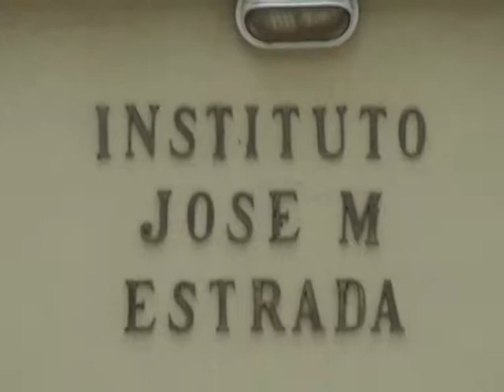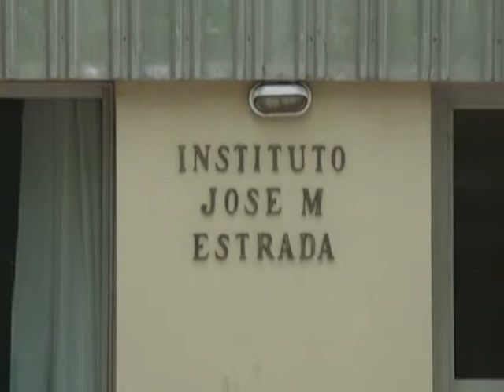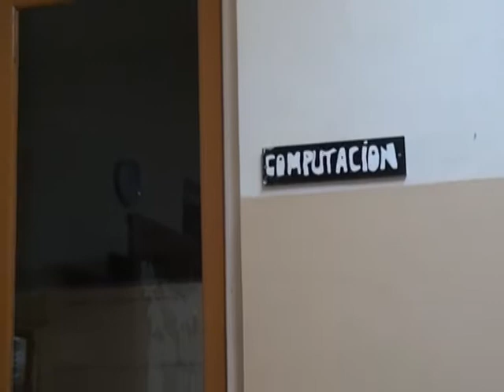NANCY SANTARELLI - INST. JOSE M. ESTRADA - GUATIMOZIN